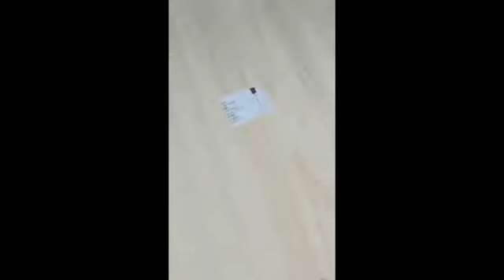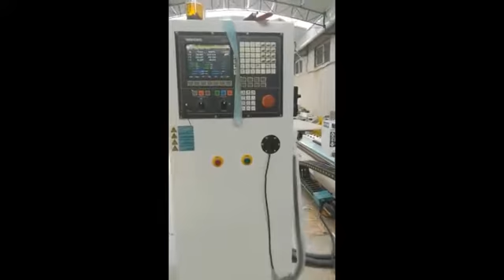Sudiao Four Heads CNC Router S1-4